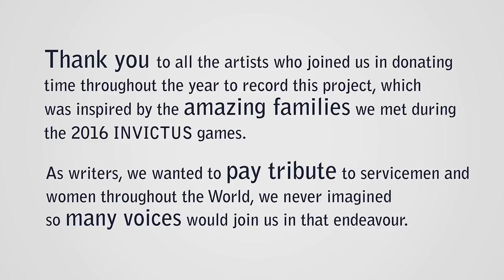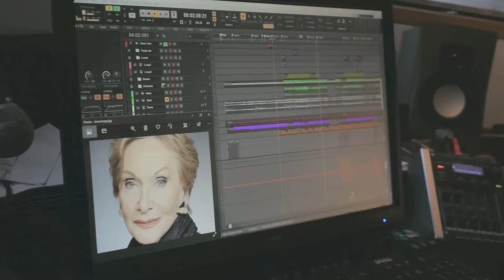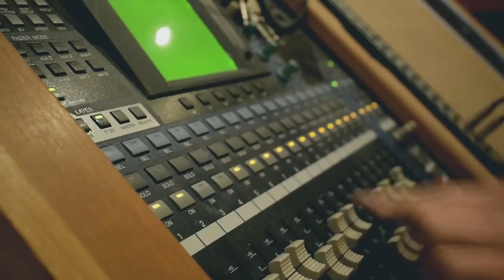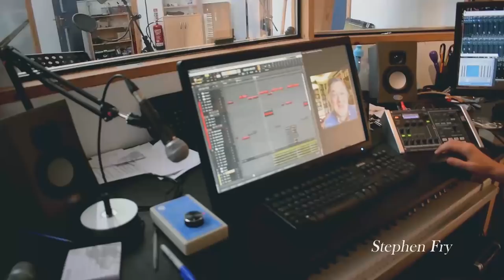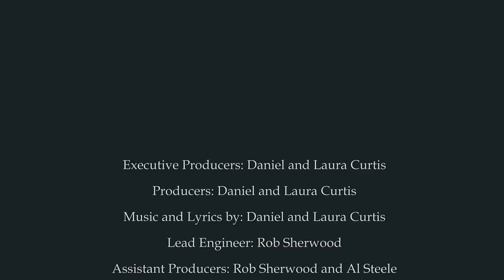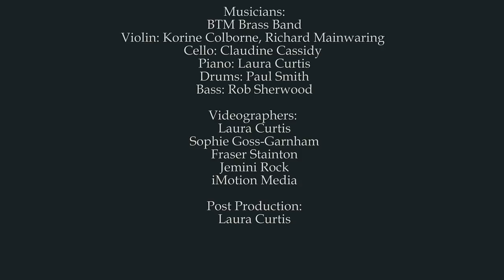The Hero - A West End, Broadway & Hollywood Tribute to Servicemen and Women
The West End, Broadway and Hollywood unite to pay tribute on 'The Hero - A West End & Friends Tribute'.

West End & Broadway Performers:

Stephen Ashfield (Book Of Mormon Broadway); Sam Bailey (X-Factor Winner); David Bedella (Rocky Horror Show); Norman Bowman (42nd StreetWest End); Christina Bianco (Joseph & The Amazing Technicolor Dreamcoat); Alan Burkitt (Kiss Me KateWest End); Sophia Anne Caruso (NBC Sound Of Music Live!); Rodney Earl Clarke (On The TownWest End); Collabro (Britain’s Got Talent Winners); Maria Coyne (WickedWest End); Louise Dearman (Wicked West End); Killian Donnelly (Les MiserablesWest End); Samantha Dorsey (Les MiserablesWest End); Kerry Ellis (WickedWest End); Alice Fearn (Wicked West End); Ben Forster (Phantom Of The OperaWest End); Emma Hatton (WickedWest End); Kara Lily-Hayworth (CillaUK Tour); Matt Henry (Kinky BootsWest End); Rob Houchen (Les MiserablesWest End); Ida; James Monroe Iglehart (HamiltonBroadway); Charlotte Jaconelli (Heathers The MusicalWest End), Emma Kingston (EvitaInternational Tour); Luke McCall (Phantom Of The OperaWest End); Jai McDowall (Britain’s Got Talent Winner); Nadim Naaman (Phantom Of The OperaWest End); Trevor Dion Nicholas (AladdinWest End and Broadway); David Phelps; Dame Siân Phillips (CabaretWest End); Laura Pitt-Pulford (Seven Brides For Seven BrothersWest End);  Joe Aaron Reid (DreamgirlsWest End); David Ribi (Dreamboats and PetticoatsWest End) Oliver Savile (WickedWest End); Cleve September (HamiltonWest End); Charlie Stemp (Hello Dolly!Broadway); Savannah Stevenson (WickedWest End); Marisha Wallace (DreamgirlsWest End); Emma Williams (Mrs Henderson PresentsWest End); Michael Xavier (Sunset BoulevardBroadway).

Please help us reach our £10,000 fundraising target for Help For Heroes by donating

The song will be available to download from all stores from Saturday 3rd November 2018.